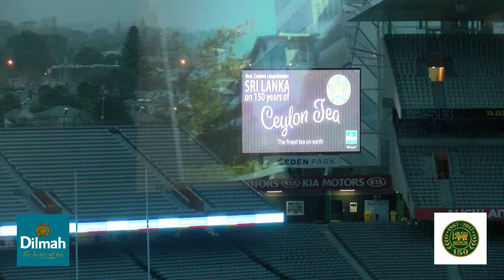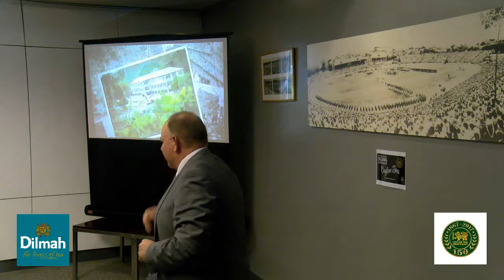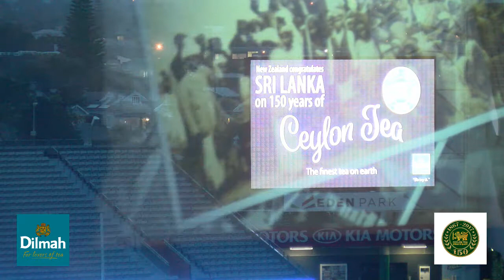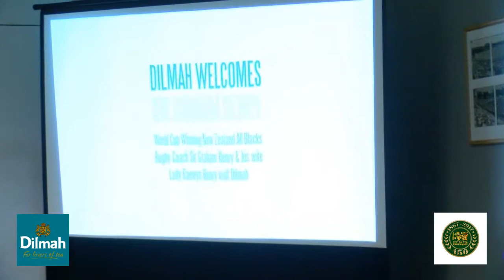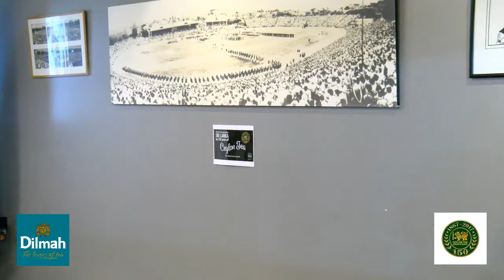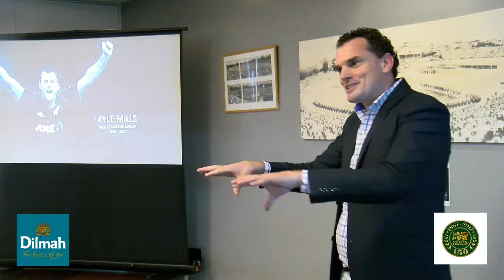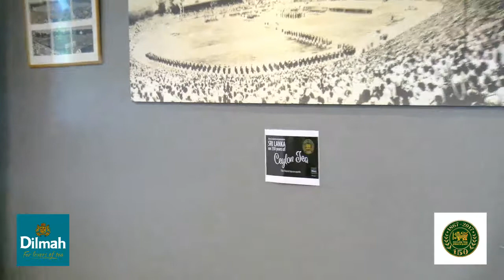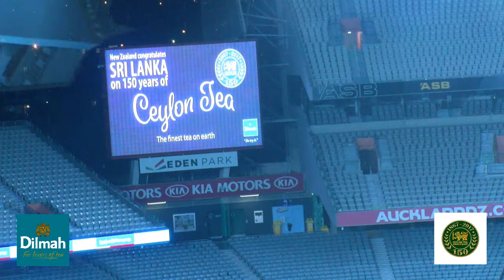Ceylon Tea 150 Year Celebration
Join us for the LIVE stream from YourFixTV